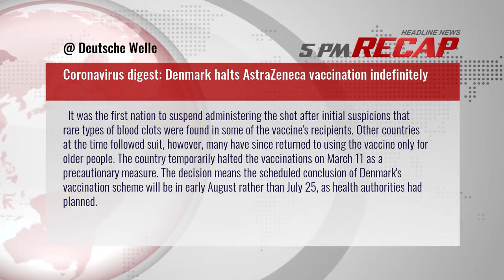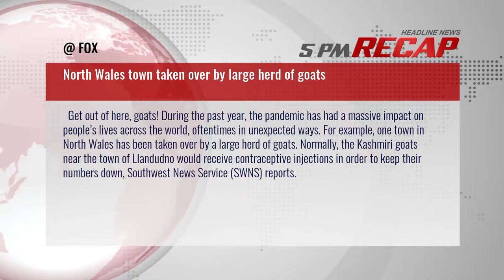5PM RECAP Apr 14, 2021 - Coronavirus digest: Denmark halts AstraZeneca vaccination indefinitely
1. UN rights chief fears Myanmar heading to full blown conflict with echoes of Syria
2. Coronavirus digest: Denmark halts AstraZeneca vaccination indefinitely
3. Japan: Clock stopped by earthquake restarts 10 years
4. Egypt impounds Ever Given ship over $900 million Suez Canal compensation bill
5. Hes not a team player: Republicans steer clear of Gaetz amid DOJ investigation
6. The Bachelor star Colton Underwood comes out as gay
7. Irans supreme leader: Vienna offers not worth looking
8. NATO allies agree to leave Afghanistan following US move
9. Daunte Wright shooting: Officer Kim Potter to be charged over killing
10. Hunger-striking US activists demand end to Yemen blockade
11. Eritrean troops open fire in Tigray’s Adwa, kill 3: Rights group
12. North Wales town taken over by large herd of goats
13. California promotes dismantling racism in math guidance in draft for statewide framework
14. A former student sues the University of Evansville over sexual assault allegations against former basketball coach
15. US: QAnon followers tied to Capitol riot arrested, FBI says
16. Texas dad drowns while saving two sons from riptide: ‘My soul has been ripped from my body, wife says
17. US stocks end mixed despite stellar bank earnings